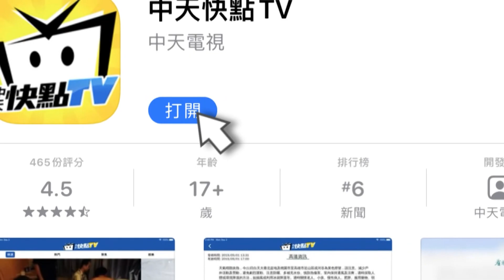20201211中天新聞 送餐機車成火球 外送員急壞：客人怎麼辦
南投有名外送員，剛取完餐要從市區往市郊送餐，沒想到離開店家不到1公里，機車就在南投看守所旁燒起來，外送員急壞了趕快呼救，目擊民眾也幫忙報案，詳細狀況連線記者。